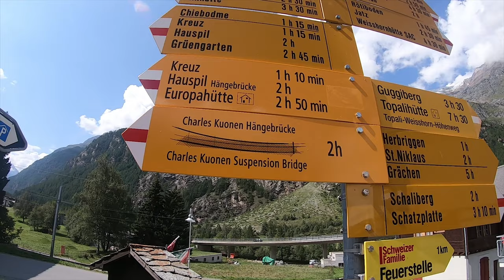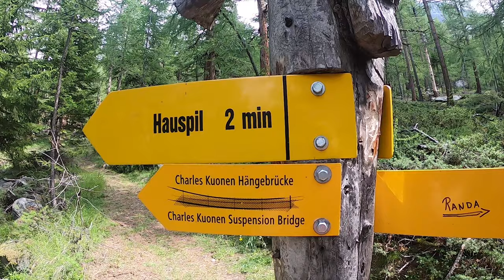LONGEST PEDESTRIAN SUSPENSION BRIDGE IN THE WORLD!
Hey ASighToSee'ers!
Today I traveled to the longest pedestrian suspension bridge in the entire world! It was a hell of a hike but it was totally worth it! Is this on your bucket list? It should be ;)

Filmed on GoPro Hero 7 and Canon M50